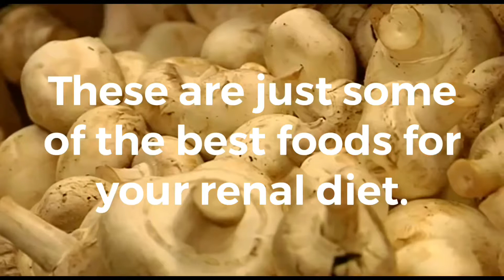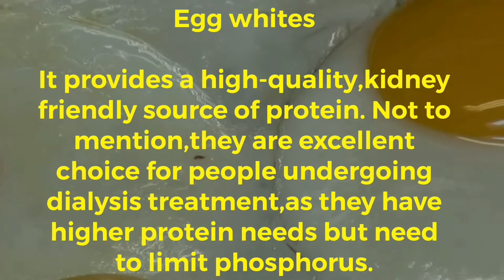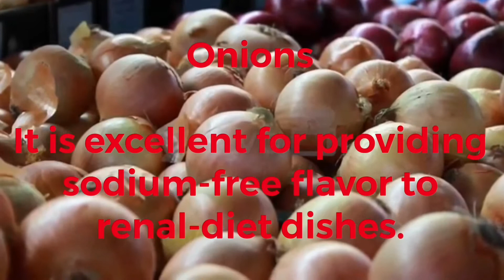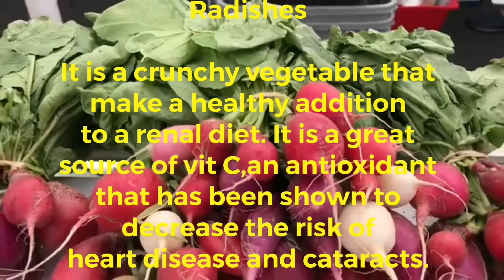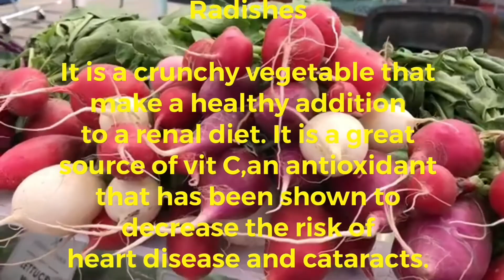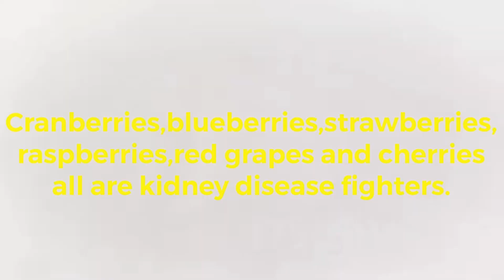Best foods for Renal Diet||kidney disease warrior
Hey warriors💪

Showing you some of the best foods for your renal diet. I hope it can help you creating some of delicious recipes that's best for your kidney. But always rely on dietitian for your diet. Always seek the advice of your physician or other qualified health provider with any questions you may have regarding a medical condition. Never disregard professional medical advice or delay in seeking it because of something you have watched or see in this video. Thank you so much❣️

Video editing app:
Videoleap

Thumbnail editing app:
PhotoGrid